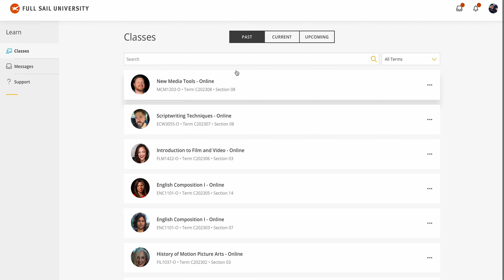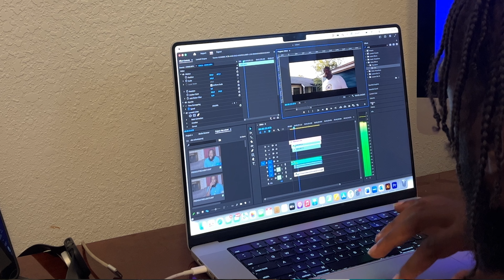Behind The Lens ft Derrick Cunningham